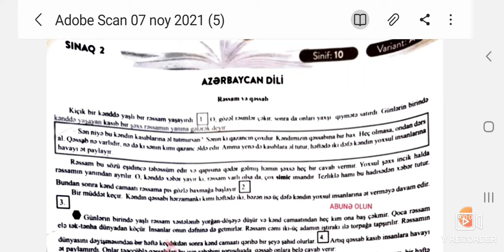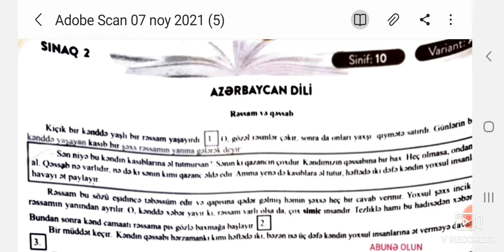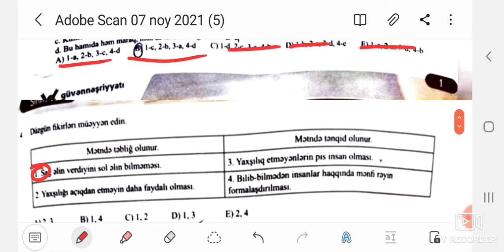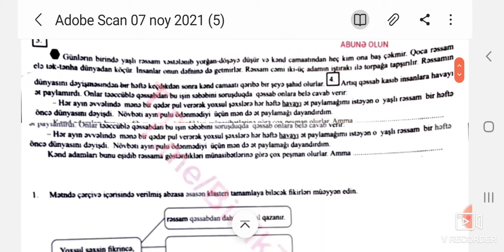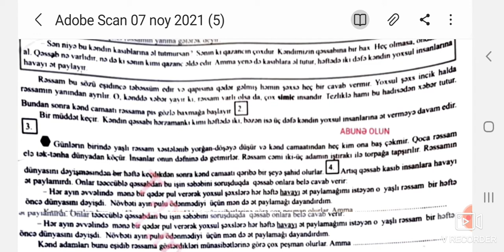güvən 10 sinif.azərbaycan dili